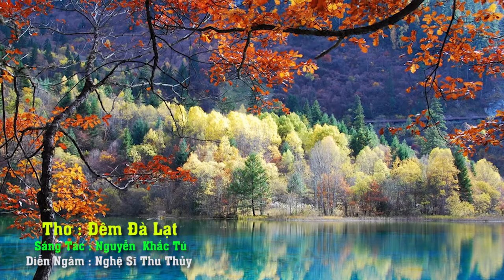Thơ Đêm Đà Lạt ( Cảm Xúc 346 )